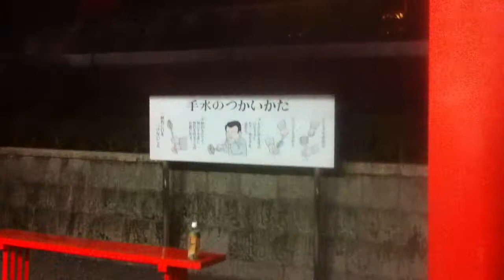Templo Inari - Kyoto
Vista nocturna al increíble templo de Inari en Kyoto